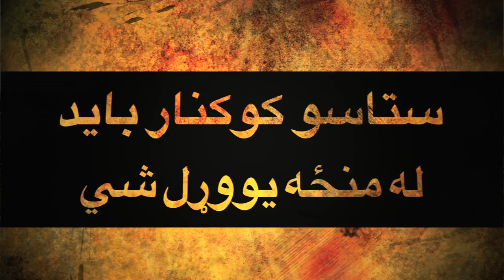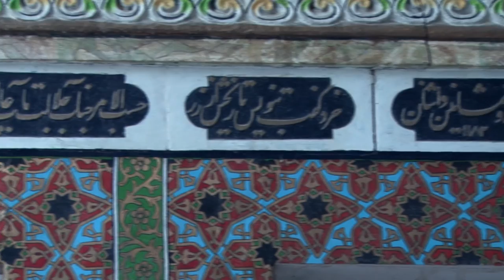Kandahar Documentary Pashto